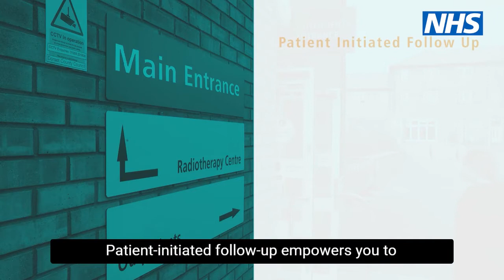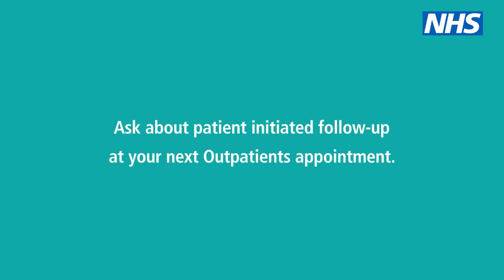Dr Alyson O'Donnell - short clip - Outpatients